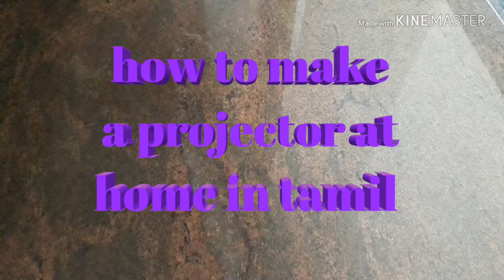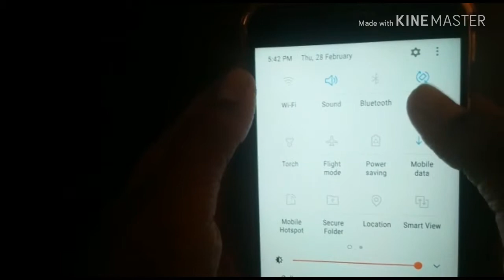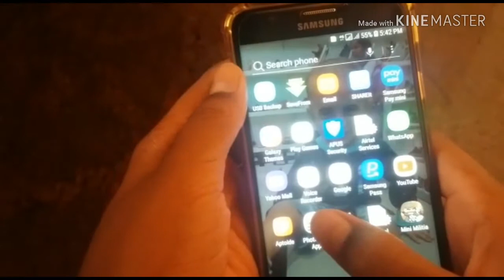How to make a projector in tamil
It is useful when we are watching movie with our family and friends